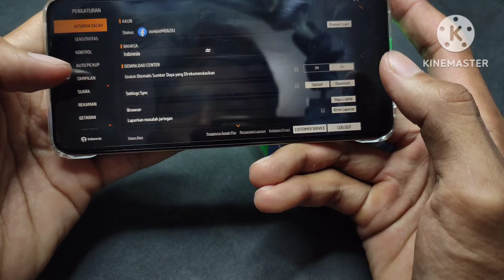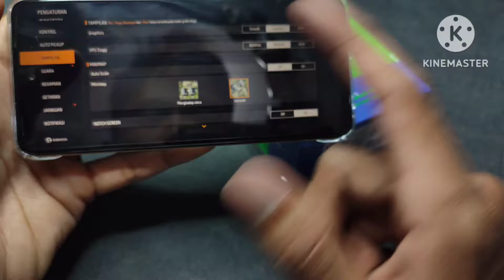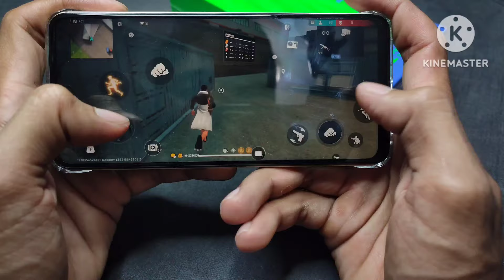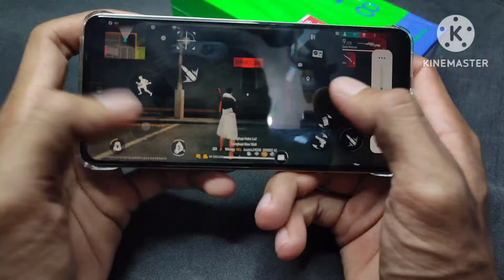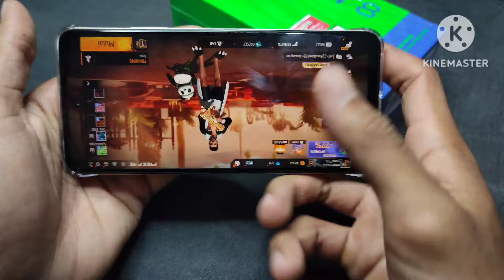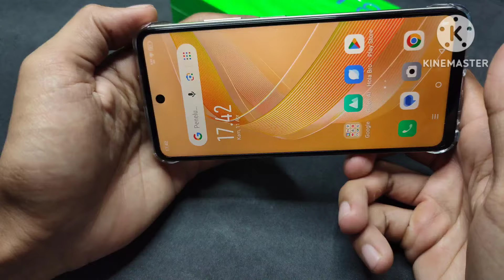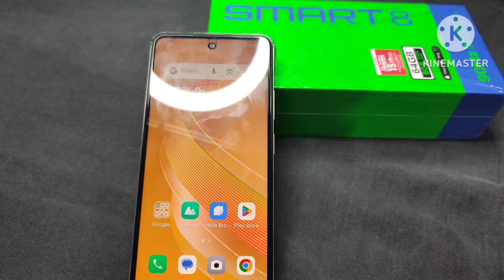tes hp infinix smart 8 untuk main game, Apakah lag..??? Simak videonya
Tes HP Infinix untuk Main Game: Review Jujur dan Mendalam!

**Apakah kamu mencari HP Infinix terbaik untuk main game?**

Video ini akan membantumu! Saya akan menguji performa gaming  hp infinix smart 8, untuk main game.

**Dalam video ini, kamu akan melihat:
* Grafis dan pengaturan terbaik untuk setiap game
* Kelebihan dan kekurangan setiap HP
* Rekomendasi HP Infinix terbaik untuk main game

**Video ini cocok untuk kamu yang:**

* Ingin membeli HP Infinix untuk main game
* Ingin tahu performa gaming HP Infinix terbaru
* Mencari rekomendasi HP Infinix terbaik untuk budget kamu

* Tes HP Infinix smart 8
* Infinix smart 8 untuk game
* PUBG Mobile Infinix
* Genshin Impact Infinix
* Mobile Legends Infinix
* HP gaming Infinix
* HP Infinix terbaik untuk game